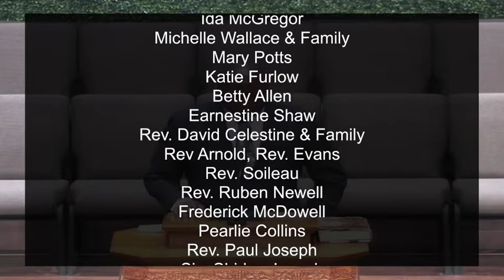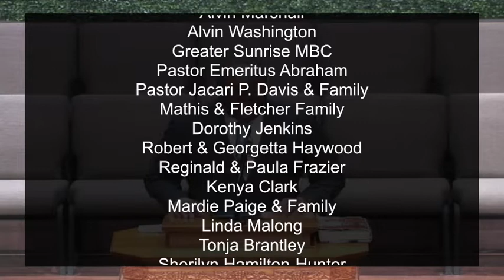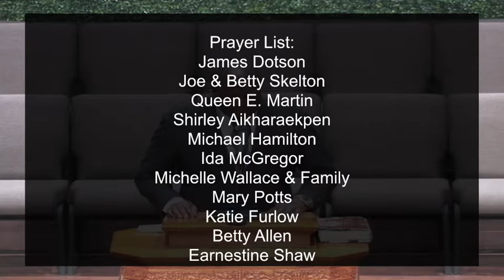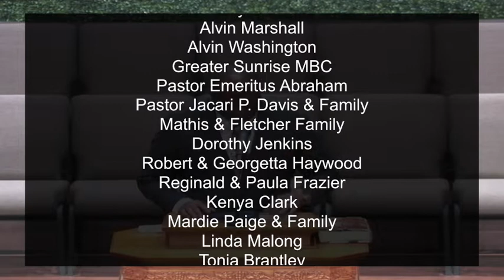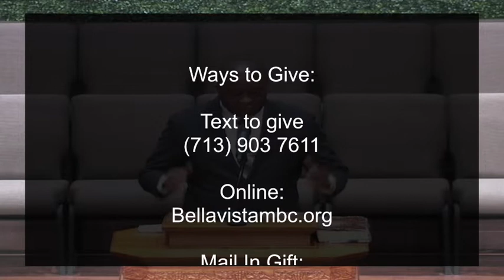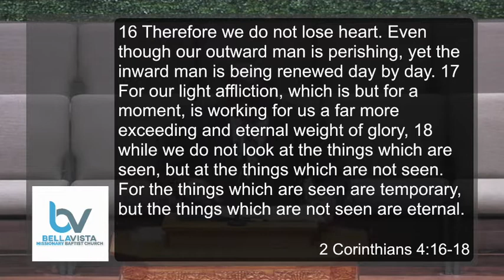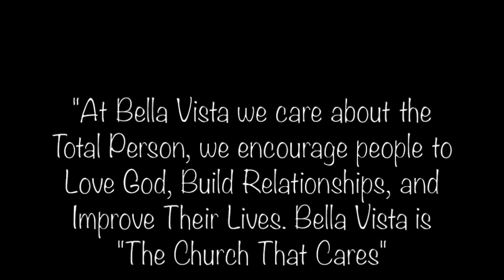"Don't Lose Heart" ~ 18-Apr-2021 ~ 10AM